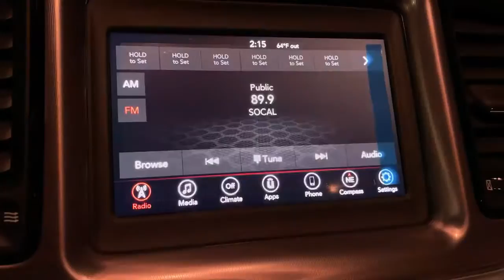2020 Dodge Challenger Los Angeles, Beverly Hills, Santa Monica, Van Nuys, Culver City, LA L107185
Octane Red Pearlcoat New 2020 Dodge Challenger available in Los Angeles, California at Los Angeles CDJR. Servicinng the Beverly Hills, Santa Monica, Van Nuys, Culver City, CA area.

TIRES: 245/45R20 BSW AS PERFORMANCE,POWER SUNROOF,OCTANE RED PEARLCOAT,MANUFACTURERS STATEMENT OF ORIGIN,BLACKTOP PACKAGE  -inc: Gloss Black I/P Cluster Trim Rings  Rear Black Spoiler  Satin Black Dodge Tail Lamp Badge  Wheels: 20 x 8.0 Black Noise Painted  Black Grille w/Bezel  Black Fuel Filler Door  Leather Performance Steering Wheel  Challenger Blacktop Grille Badge,BLACK  HOUNDSTOOTH CLOTH SPORT SEAT,TRANSMISSION: 8-SPEED AUTOMATIC (8HP50)  (STD),ENGINE: 3.6L V6 24V VVT  (STD),QUICK ORDER PACKAGE 2EA SXT  -inc: Engine: 3.6L V6 24V VVT  Transmission: 8-Speed Automatic (8HP50),FRONT LICENSE PLATE BRACKET,Rear Wheel Drive,Power Steering,ABS,4-Wheel Disc Brakes,Brake Assist,Aluminum Wheels,Tires - Front Performance,Tires - Rear Performance,Heated Mirrors,Power Mirror(s),Rear Defrost,Intermittent Wipers,Variable Speed Intermittent Wipers,Rear Spoiler,Daytime Running Lights,Automatic Headlights,AM/FM Stereo,Bluetooth Connection,Steering Wheel Audio Controls,MP3 Player,Auxiliary Audio Input,Power Driver Seat,Bucket Seats,Driver Adjustable Lumbar,Power Driver Seat,Driver Adjustable Lumbar,Pass-Through Rear Seat,Rear Bench Seat,Adjustable Steering Wheel,Trip Computer,Leather Steering Wheel,Keyless Entry,Power Door Locks,Keyless Start,Keyless Entry,Power Door Locks,Cruise Control,Climate Control,Multi-Zone A/C,A/C,Cloth Seats,Auto-Dimming Rearview Mirror,Driver Vanity Mirror,Passenger Vanity Mirror,Driver Illuminated Vanity Mirror,Passenger Illuminated Visor Mirror,Floor Mats,Keyless Start,Smart Device Integration,MP3 Player,Smart Device Integration,Bluetooth Connection,Power Windows,Power Door Locks,Trip Computer,Security System,Engine Immobilizer,Traction Control,Stability Control,Traction Control,Front Side Air Bag,Tire Pressure Monitor,Driver Air Bag,Passenger Air Bag,Front Head Air Bag,Rear Head Air Bag,Back-Up Camera